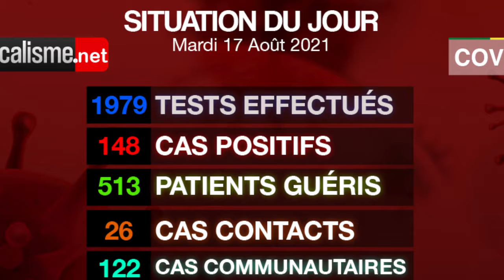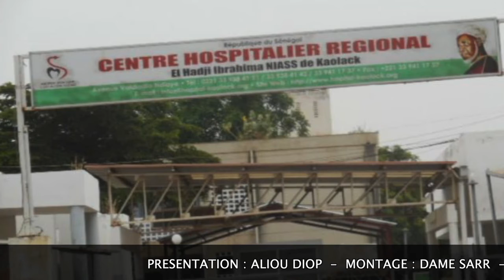Brève Mardi 17/08/2021